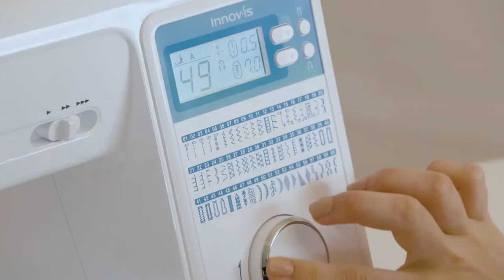Brother Innov-is A60 Special Edition elektronische Nähmaschine mit ScanNCut SDX1200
Mit einer Fülle an intuitiven Funktionen – wie Horizontalgreifer, Steppstich-Taste, Ein-Schritt-Einfädelautomatik und Feineinstellungen für die Fadenspannung – eröffnet Ihnen die elektronische Nähmaschine Innov-is A60SE ganz neue Möglichkeiten im Nähen.